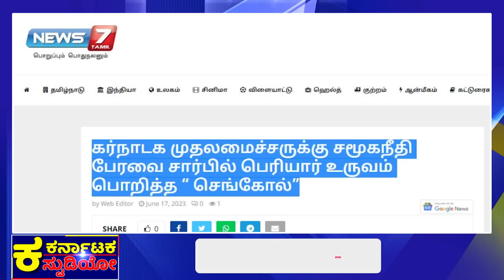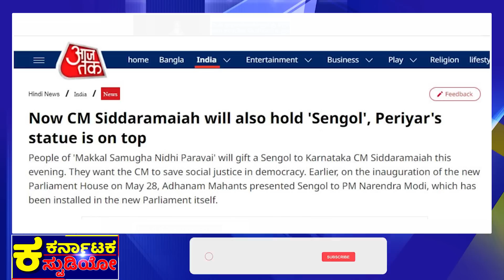ಸಿದ್ದುಗೆ ದ್ರಾವಿಡರ ಭರ್ಜರಿ ಗಿಫ್ಟ್ |CM Siddaramaiah Sengol |TamilNadu |Modi Sengol |Karnataka |BJP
ಮೋದಿ ವಿರುದ್ಧ ಯುದ್ಧಕ್ಕೆ ಅಸ್ತ್ರ
ಹುಲಿಯಾ ಕೈಗೂ ಸೆಂಗೋಲ್!?